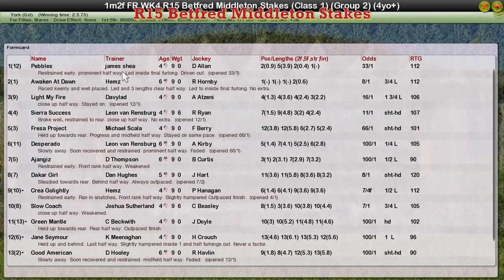FR WK4 R15 Betfred Middleton Stakes